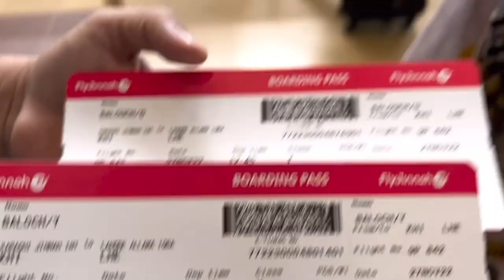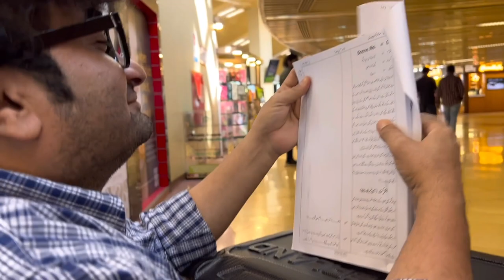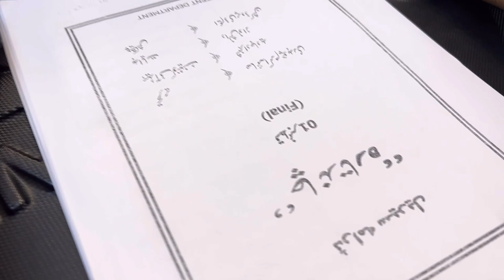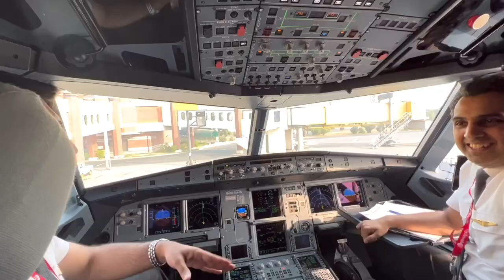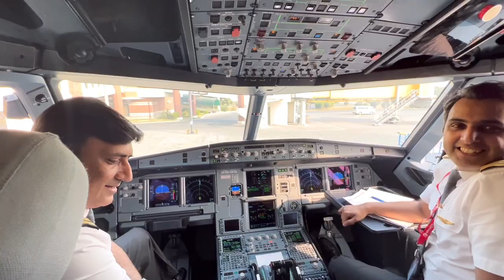Jis Lahore Nai Dekhya O Jamyai Nai | Yasir Nawaz | Tabish Hashmi | Danish Nawaz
In this vlog Yasir & Danish went on Hasna Mana Hai Show with Tabish Hashmi